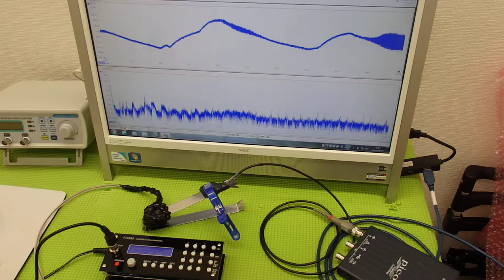オリジナル超音波プローブの「発振・制御」技術 ultrasonic-labo